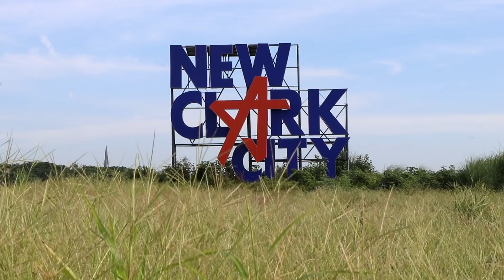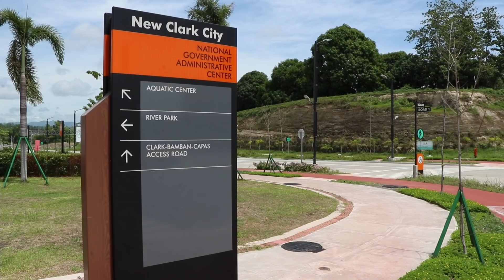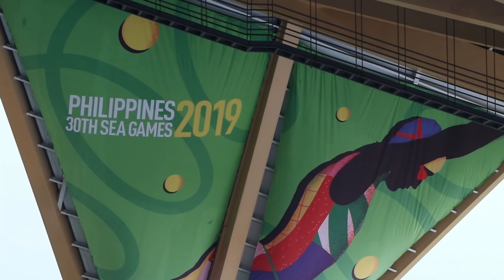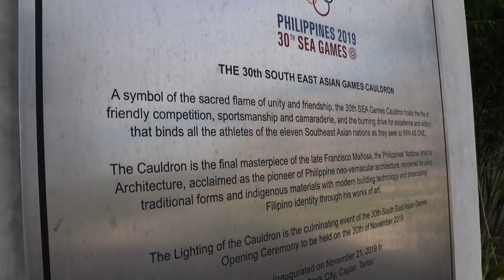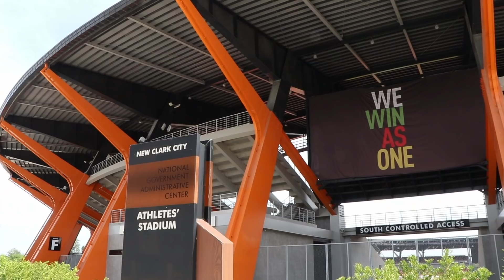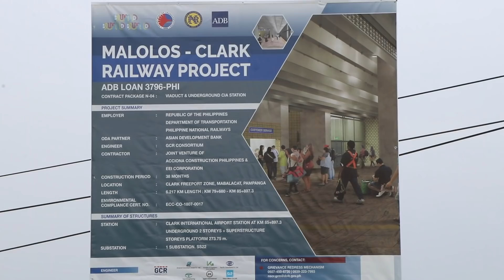New Clark City: A 21st-Century Metropolis in the Making -- Philippines (ALL ACCESS TOUR)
In the province of Tarlac, the Philippines' very first "smart, green, and resilient city" is being built as a vibrant urban hub for sports, commerce, back-up government facilities, universities, entertainment, and sustainable living. Phase 1A of the National Government Administrative Center served as a key location for the 2019 Southeast Asian Games (SEA Games), with several iconic sports facilities and landscaped green areas serving as beautiful examples of what this 21st-century metropolis will offer in the years ahead. Join me for this exciting, in-depth overview and exclusive ALL ACCESS tour of New Clark City, including the Athletics Stadium, Aquatics Center, River Park, Athletes' Village, and much more! I'll also cover the incredible large-scale projects that will soon transform the area into a sprawling city center (with a majority of land reserved as outdoor open spaces) built for generations to come!

Special thanks to the Bases Conversion and Development Authority (BCDA), MTD Clark, and Filinvest for providing special access to New Clark City properties, which helped make this entire project possible!

For further information about New Clark City and upcoming projects, please check out the following sites:

Are you a content creator who needs GREAT songs and sound effects for your project? A lot of the music I used in this film can be found

To view my best photos from around the world, check out my official Fine Art America photography